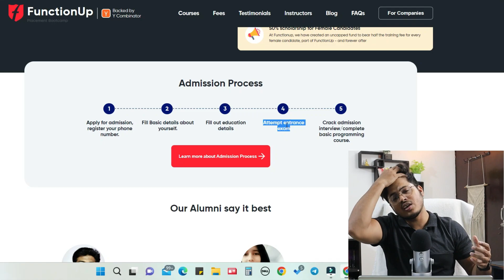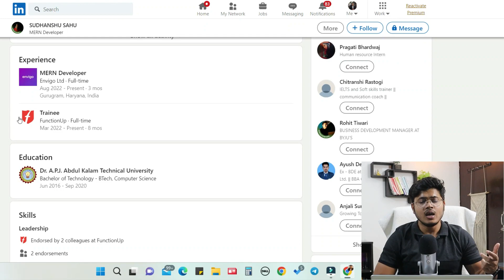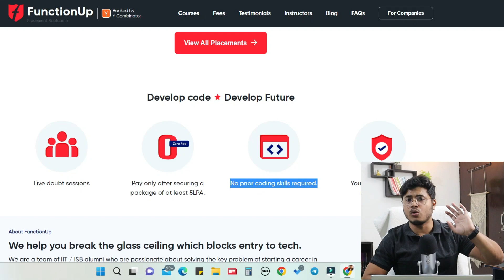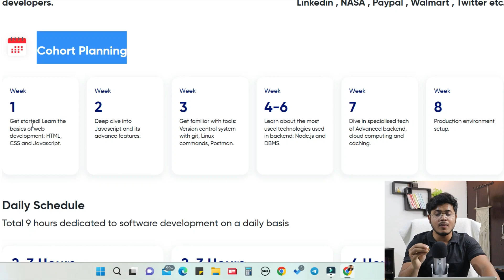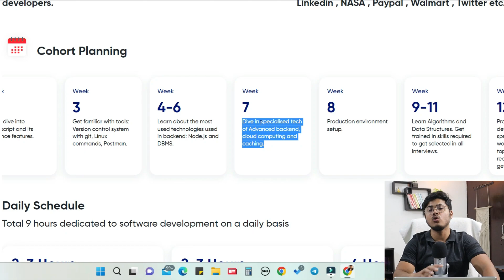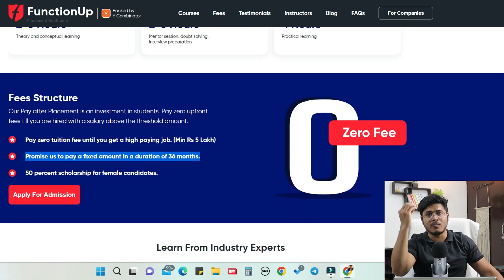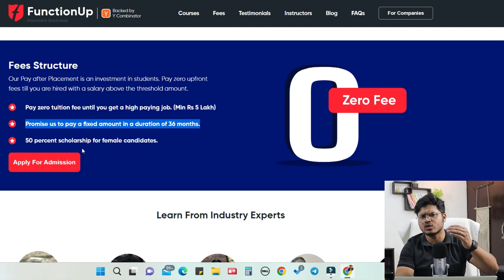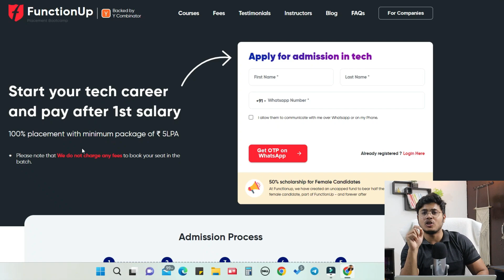Get 100% Free Training+Guaranteed Job | Backend jobs | Function up Bootcamp | Function Honest Review